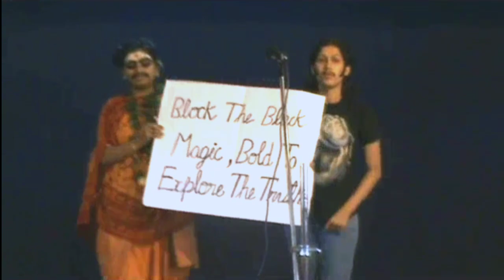message oriented Tulu skit /prize winning drama competition/besant PU college Mangalore/90's kids